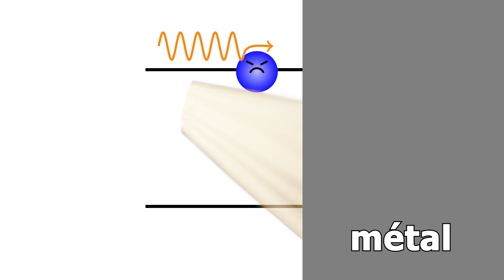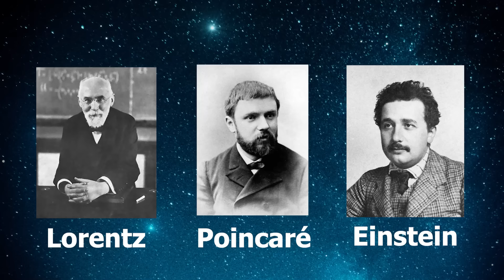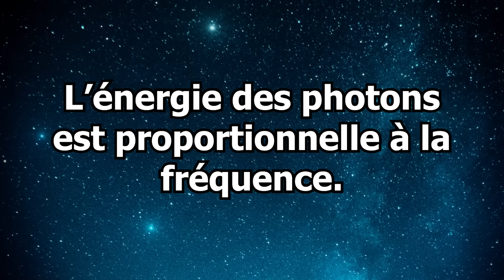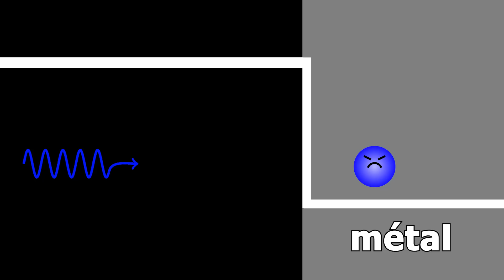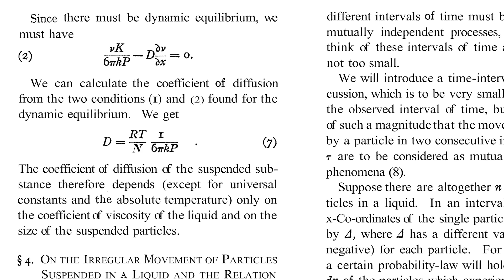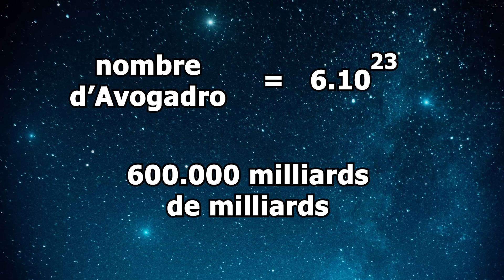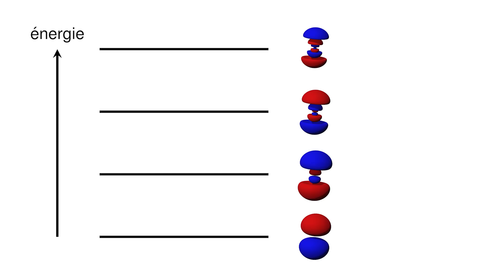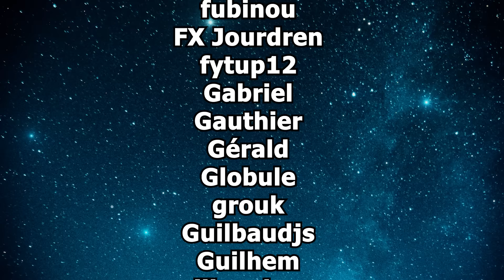Einstein aurait dû avoir 5 prix Nobel !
0:00 intro
0:22 sponsor
1:56 vidéo

Sommaire :
- La relativité restreinte
- L'effet photoélectrique et la mécanique quantique
- Le mouvement brownien, le nombre d'Avogadro et l'existence des atomes
- La relativité générale et l'espace-temps
- L'émission stimulée et les lasers

Sources et crédits

émission stimulée : tout est quantique
diffusion du thé : Teach With Fergy
musique générique : Waveshaper

Contact professionnel : gregoire (arobase) livresetscience (point) com